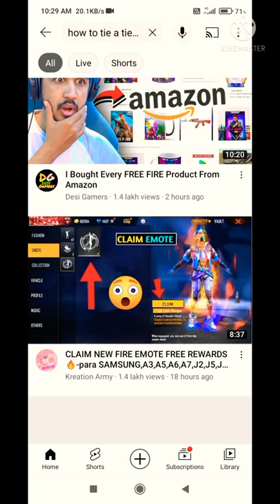HOW TO TIE A TIE | HOW TO TIE A TIE IN FF 🤣